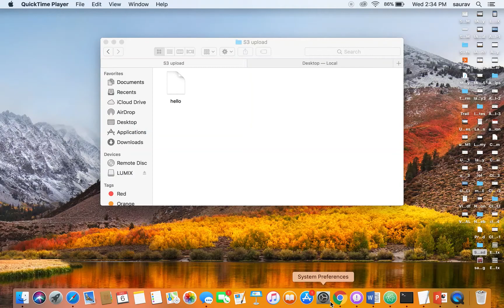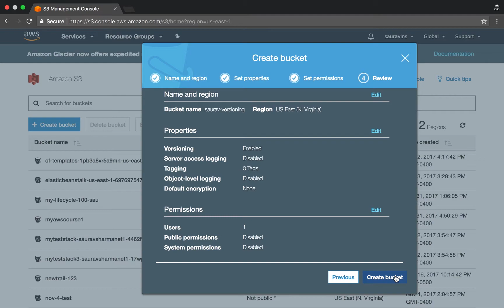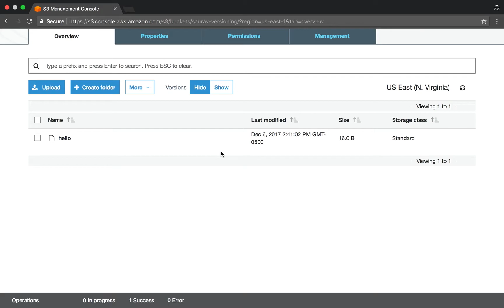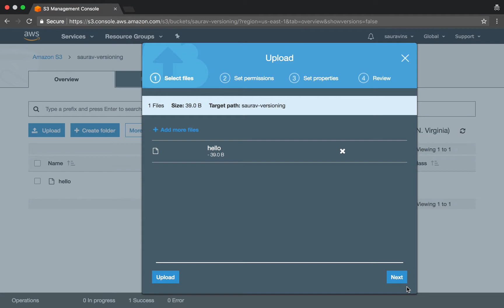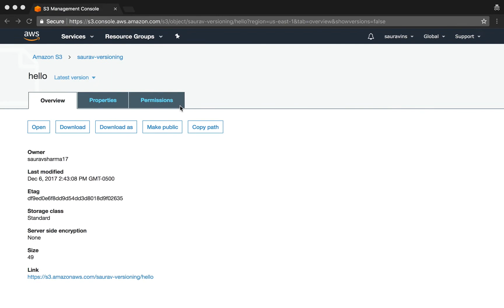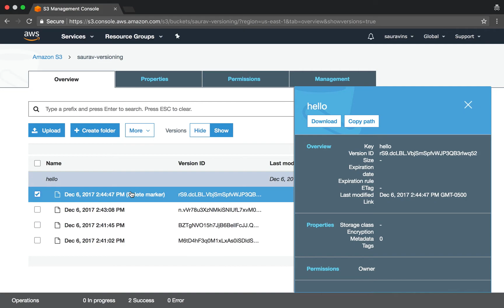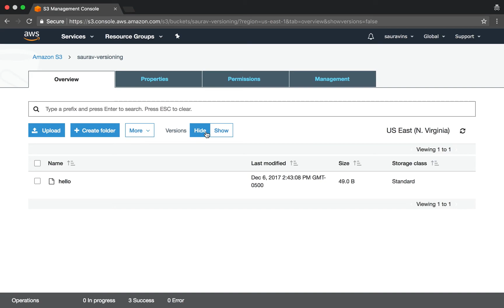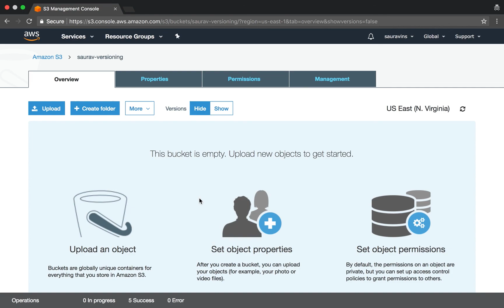AWS S3 Tutorial: Enable Versioning on a S3 Bucket and how to delete versioned files.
Versioning is a concept / practice that's very useful to protect your data. It prevents objects from being accidentally deleted.

Versioning is a topic on AWS associate exams for developer, solutions architect and sysops admin as well.